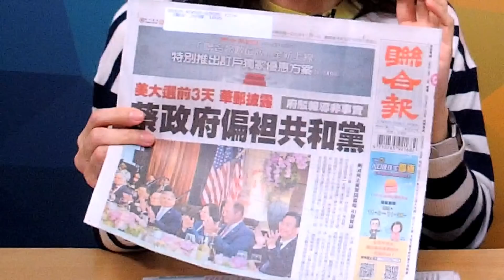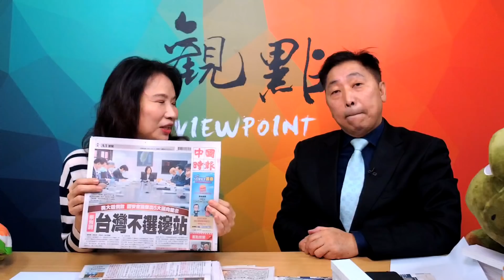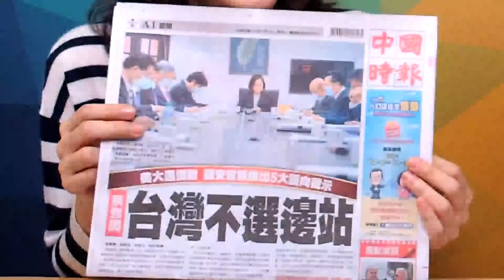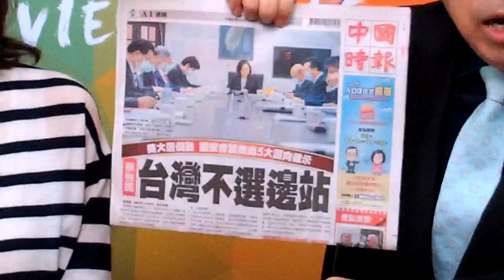'20.11.02【觀點│正經龍鳳配】Pt.2 華郵：台灣押寶共和黨被抓包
主題：華郵：台灣押寶共和黨被抓包
節目直播時間：週一、週四 09:30